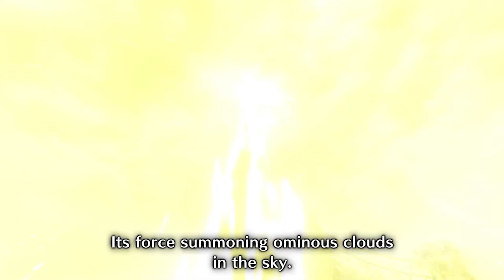MR 50 and I still get CLAPPED! - MHR: Sunbreak Ep 20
Furious Rajang first hunt